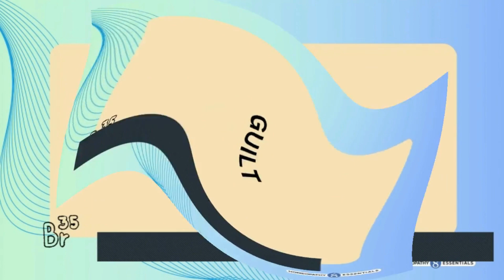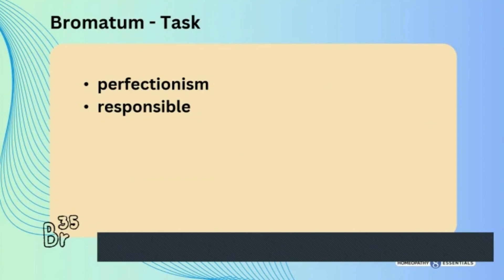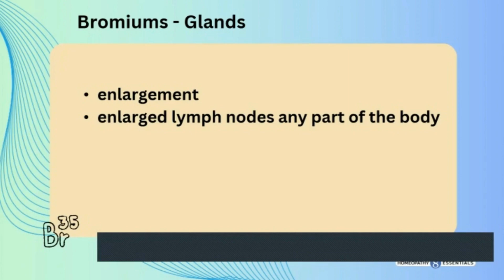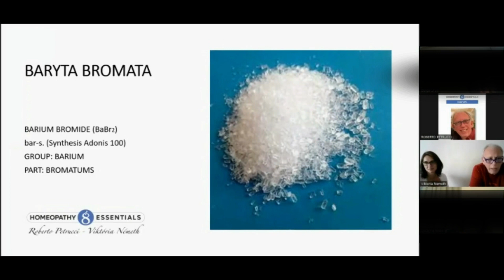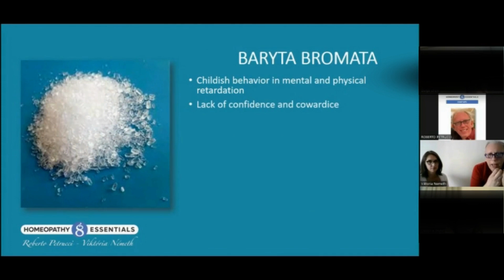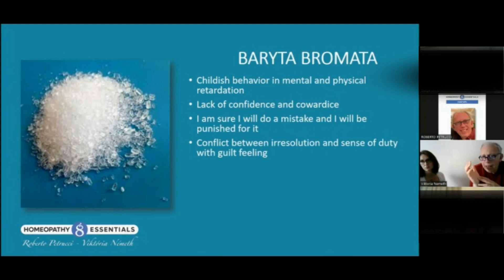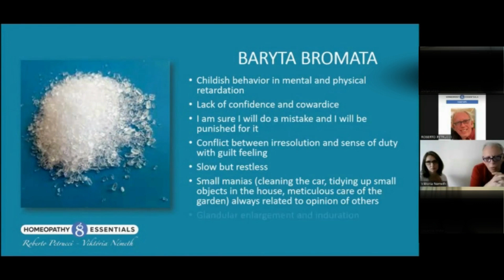Bromatums in Homeopathy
Roberto Petrucci and Viktoria Nemeth, the Homeopathy8 is presenting the group of Bromatums in Homeopathy through its 8Essentials method. This video is a part of a 4 hours webinar they presented in 2023.